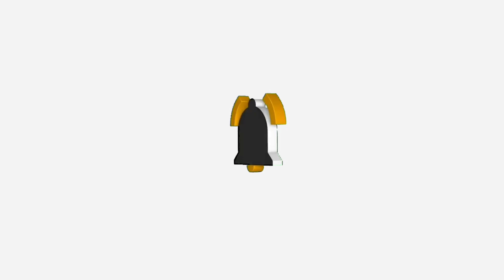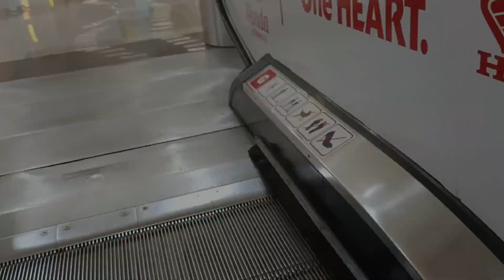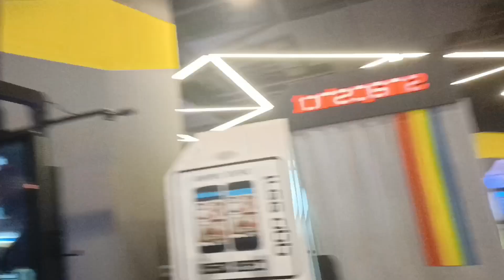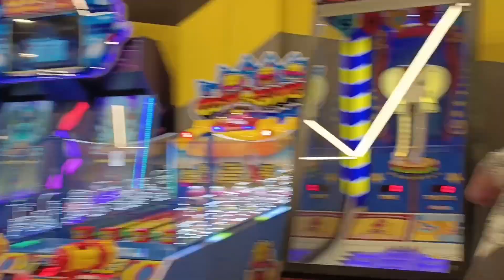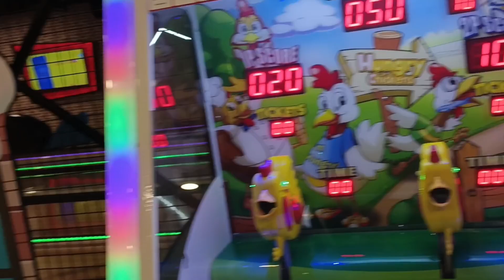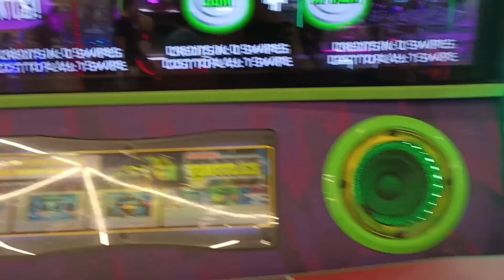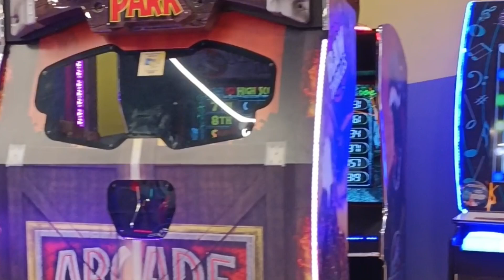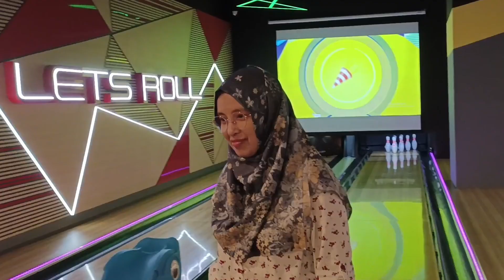Jalan-Jalan di Amplaz (Ambarukmo Plaza Jogja) with ponakan gemes!